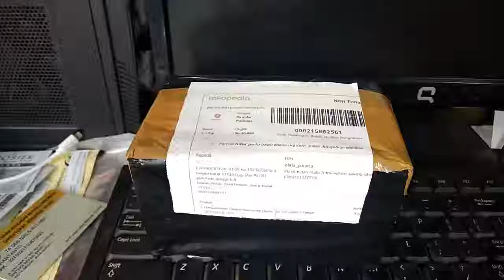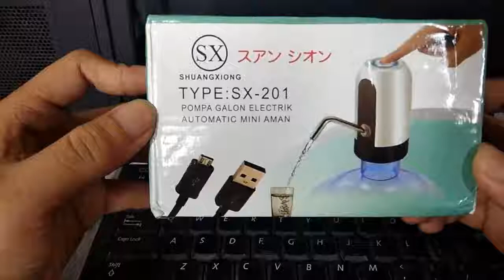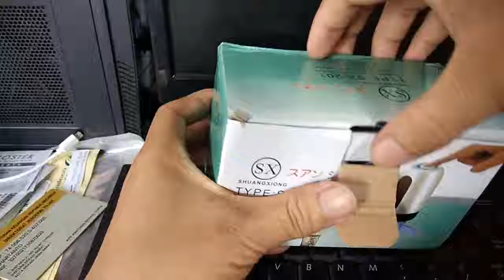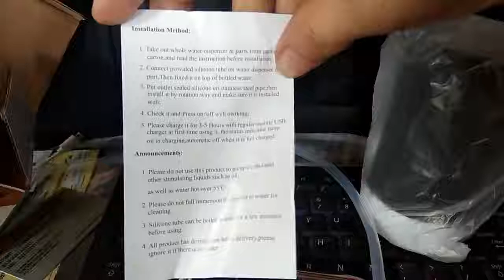BERAT NAIKIN GALON KE DISPENSER, POMPA GALON ELEKTRIK